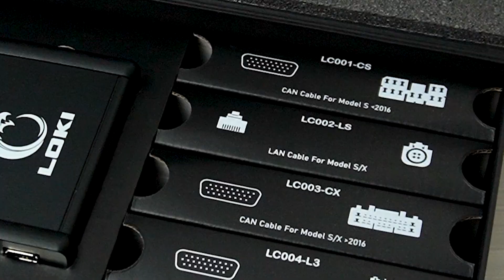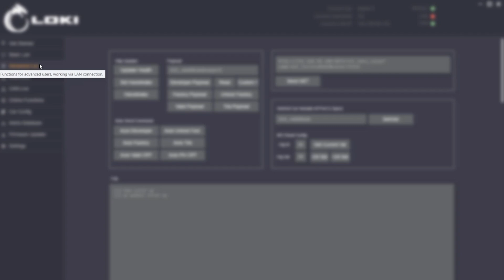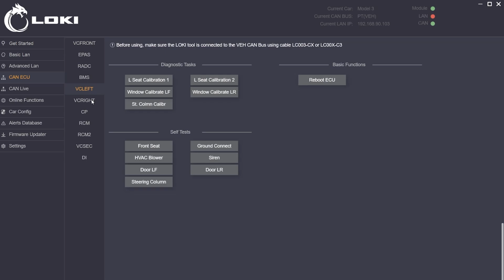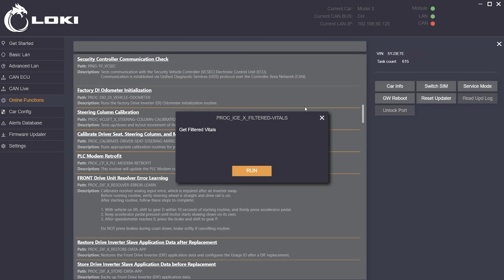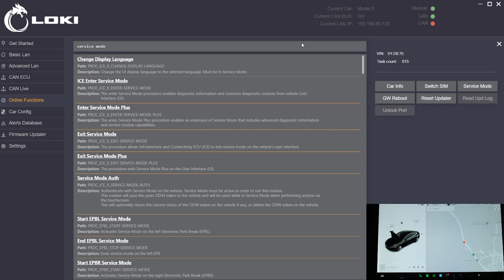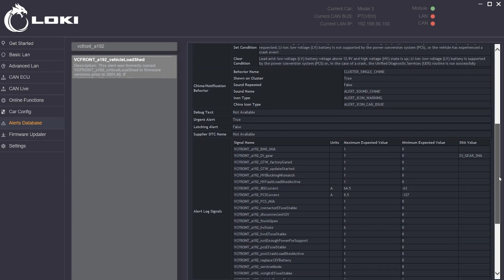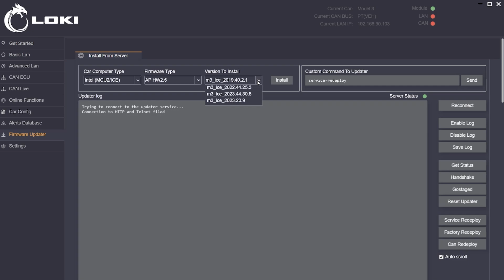Loki: a multi-function device for Tesla diagnostics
Servicing of Tesla cars requires special equipment for diagnostics and repair. We introduce Loki – a multi-function diagnostic device.

Loki has a complete set of functions necessary for Tesla maintenance and repair, which allow the following:

●         to make either a complete or partial reconfiguration of a vehicle;
●         to install new firmware versions;
●         to install navigation and adjust the settings;
●         to read, decode, and erase, when necessary, DTCs from different ECUs;
●         to read PIN-code with the subsequent deactivation of Valet Mode and PIN to drive;
●         to reprogram ECUs to match them to a vehicle;
●         to adjust ECUs settings and perform their adaptation and calibration (door handles, a charging port, a radar, etc.);
●         other operations.

The Loki set includes:
●        cables CAN of specific configurations for Tesla Model S, Tesla Model SR, X;
●        cables LAN of specific configurations for Tesla Model S/X, Tesla Model 3.

The cable must be connected to both: the device and the on-board computer. To start the work, we need to connect the computer to the Wi-Fi access point.

Loki is easy to install and operate, has an intuitive interface, and free automatic software updates.

The manufacturer of Loki provides free technical support and prompt feedback from development engineers of loki.tesla.com to all its buyers.